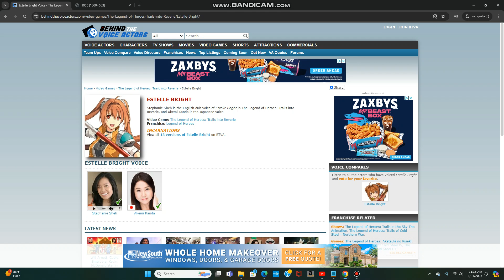Stephanie Sheh as Isobella (US)